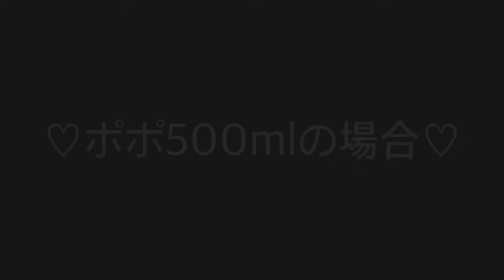【しまむら】【購入品】今日のコーデは珍しくスポーティ🎀一目惚れニットをやっとゲット🎀秒で決めたワンピ🎀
⚠️意地悪コメントスルーして通報ブロック⚠️

コメントの返信遅くてごめんなさい💦
ゆっくり返信させていただいています💕
たまにYouTubeのバグで、コメントが反映されていない時があります💦
その時は、教えてくださいね🥹

使用音源

ミュージシャン: Rafael Krux